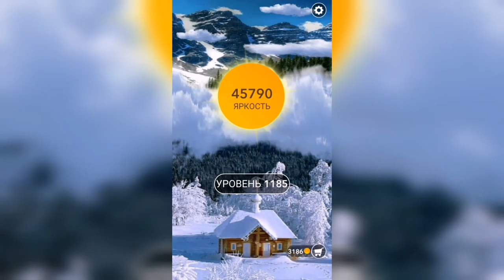Word / Слово Крест: Поиск русского кроссворда / Уровень 1185